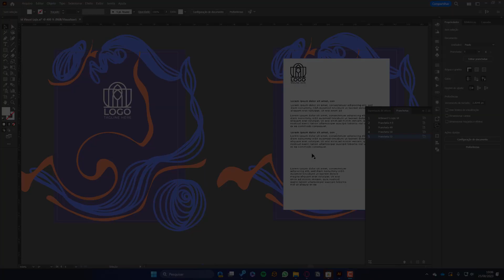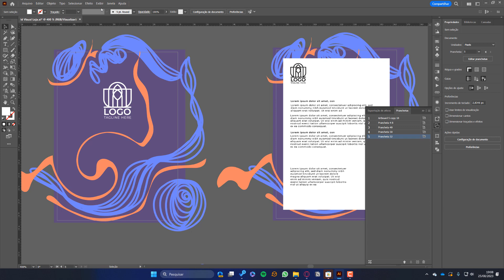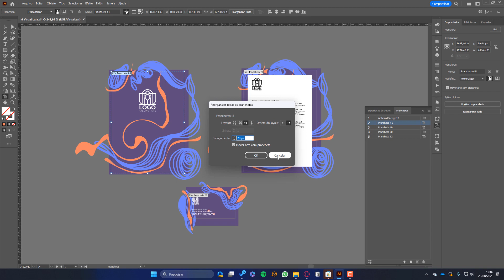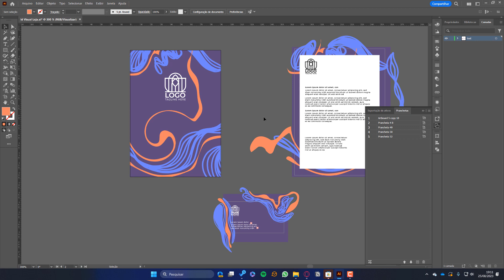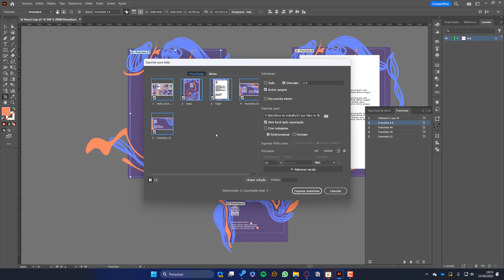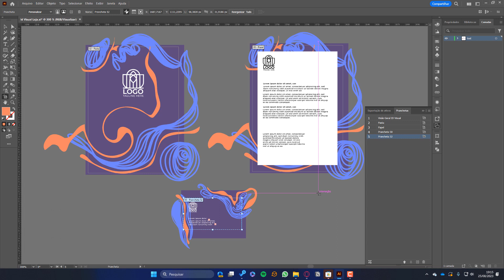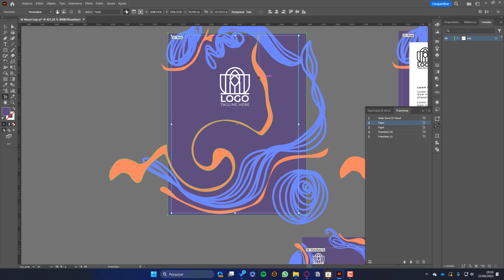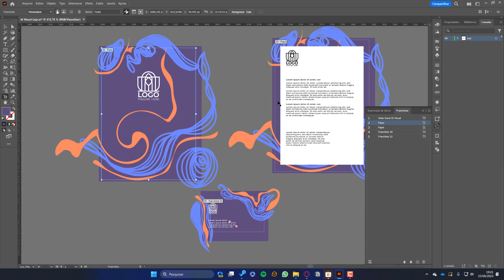O que falta no Illustrator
Neste vídeo vamos falar sobre alguns recursos que eu considero que fazem falta no Illustrator e já poderiam fazer parte das ferramentas padrão.